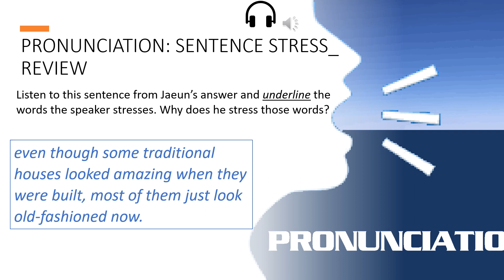Lesson 69_Track 5